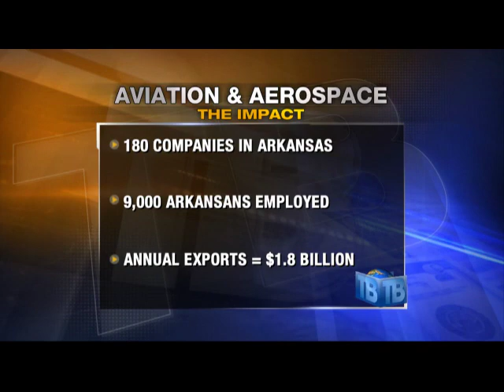Chad Causey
The executive director of the Arkansas Aerospace Alliance, Chad Causey, discusses the industry's efforts to expand in state.